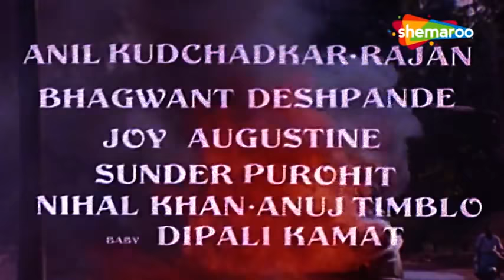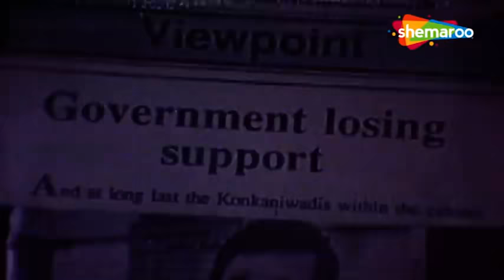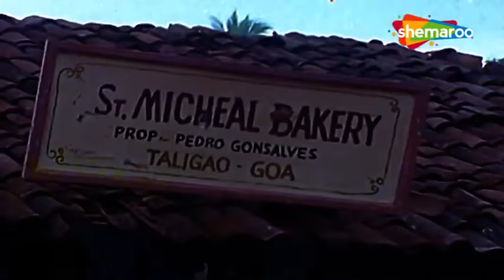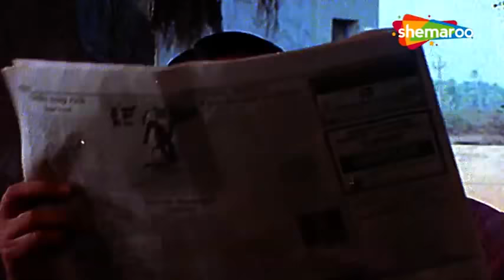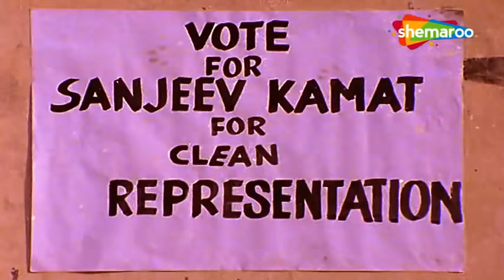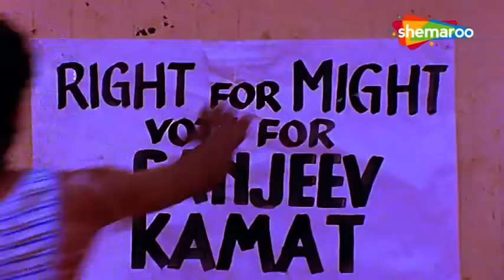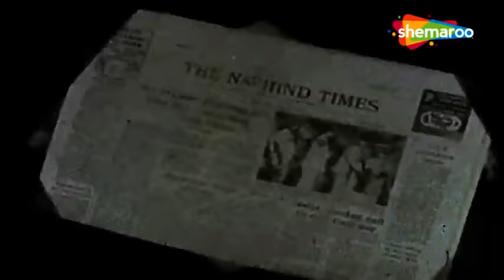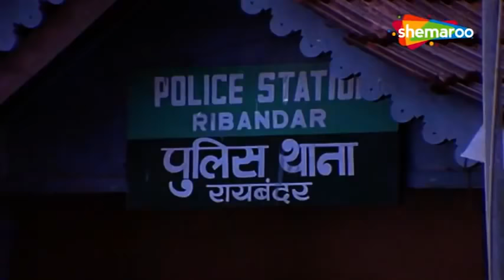Juhi Chawla - 90s Bollywood Romantic Movie - Kumar Gaurav - Full HD - Popular Hindi Movies - Goonj